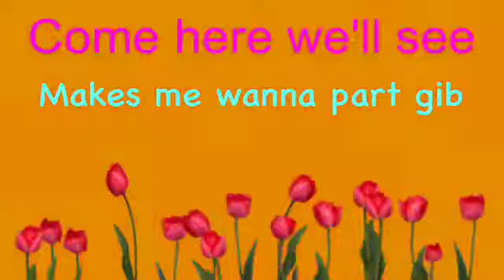Liv and Maddie Theme Song (Reversed) with Lyrics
Fan video of "MOV_7686"